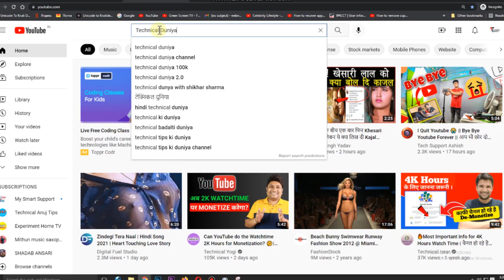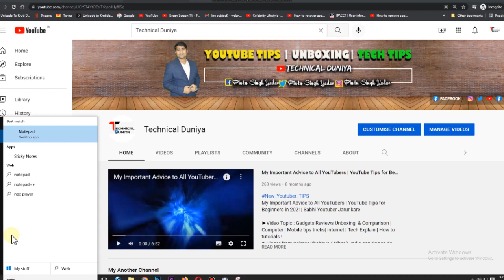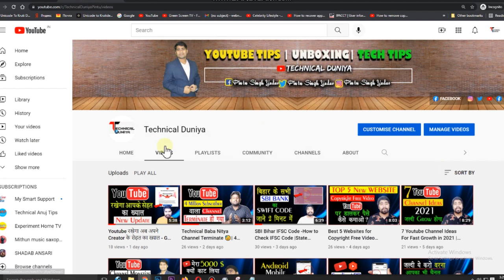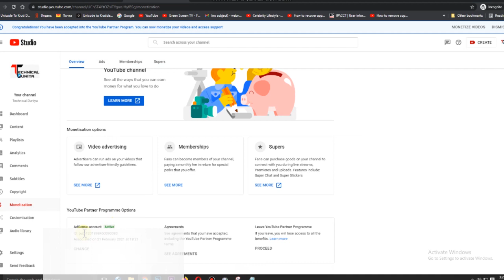Attention !!! 4 Urgent Things for YouTubers 😮 How To Recover HACK Channel | Explain In HINDI Hacking